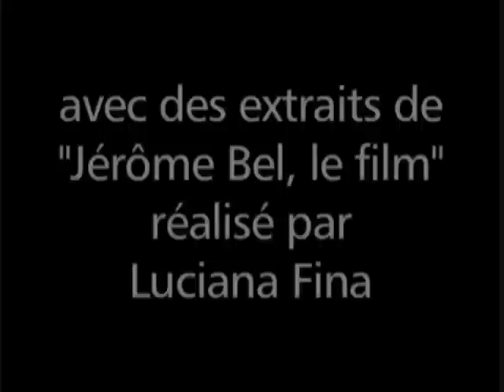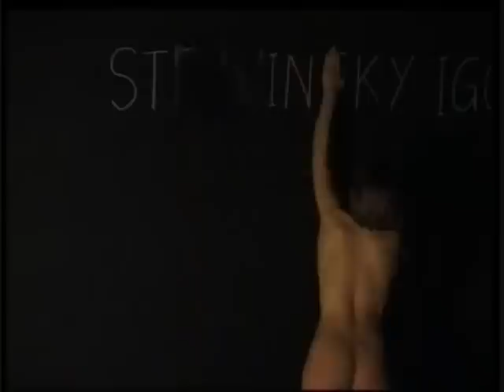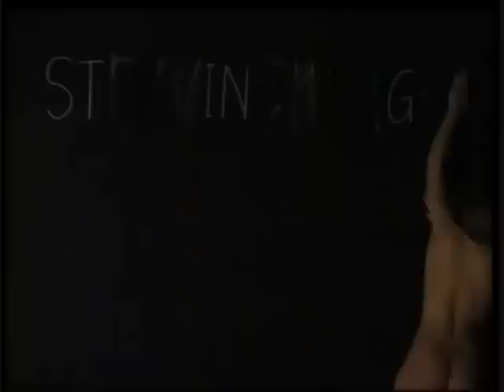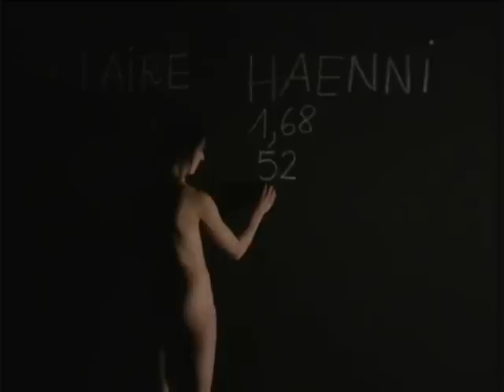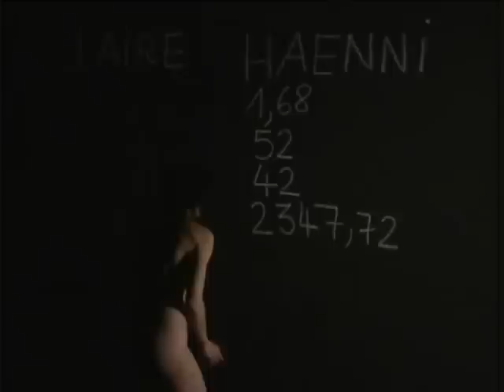Jérôme Bel - interview - Jérôme Bel (1995)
By Jérôme Bel, interview by Christophe Wavelet, 47'21

This interview is the chapter number two of the Catalogue raisonné Jérôme Bel 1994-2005. Christophe Wavelet conducted this interview with Jérôme Bel in January 2005 for the archives of the media library within the framework of the action that the Centre National de la Danse put in place for the development of choreographic culture and the memory of dance. During this filmed conversation, Jérôme Bel explains his intentions and motivations.

« (...) In unison, in the choreography Jérôme Bel by Jérôme Bel, they portray no less than the four basic principles of dance : light, music and the body inhabiting a space, which over the following fifty minutes of the piece illuminate and examine one another. Onstage, the bodies are what they are. And we learn just what they are through digits and names assigned to them in care of Jérôme Bel.(...) « What I tried with Jérôme Bel », he explains, « was to find a kind of « zero point of literature » for dance. I wanted to avoid two things : the erotic body and the perfectly muscular body, the body as warrior. Sex and power : in our entire culture (not only in dance) these stand for the two most dominating representations of the body, the primary instrument of dance, in a way that denies it its usual signs. » (...) érôme Bel concentrates on the smaller, almost invisible coded messages of the body that turn it into an art-body.(...) » Gérald Siegmund, in Ballet international, Tanz aktuell, April 1997

Christophe Wavelet
He has worked as a critic during many years. He is now the director of LIFE - Lieu International des Formes Emergentes (International Space for Emerging Forms) in Saint-Nazaire, dedicated to creation in all art fields.

Performance by Jérôme Bel, performed by Eric Affergan, Claire Haenni, Gisèle Pelozuelo, Yseult Roch, Frédéric Seguette With extracts of « Jérôme Bel, the film », directed by Luciana Fina (1999) prod. R.B. / Centre Pompidou) and of a video recorded at the CND, by Daniel Crétois (2005) Interview by Christophe Wavelet / video recorded at the CND (2005), by Daniel Crétois Video editing of the chapter - Guillaume Robert Sub-title - Cedra productions A multi-media publication by the Laboratoires d'Aubervilliers. Co-publication Les Laboratoires d'Aubervilliers, R.B./Jérôme Bel.